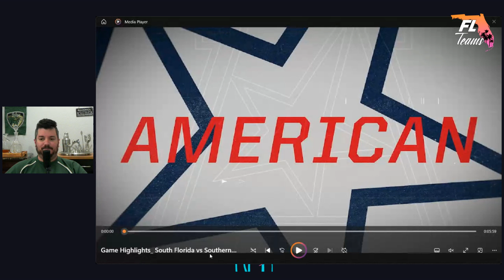USF Takes Care of Business in Week 3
Jeff Macolino analyzes USF's win over Southern Miss in week three of the college football season. The Bulls have a big Sunshine State matchup against the Miami Hurricanes this week.